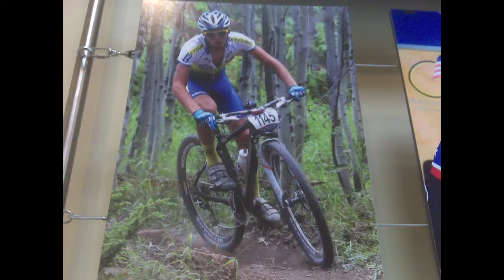UPT and Red Rocks with Kerry Werner, Russell Finstertwald, Keegan Swenson, and Me.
UPT and Red Rocks in Colorado Springs co